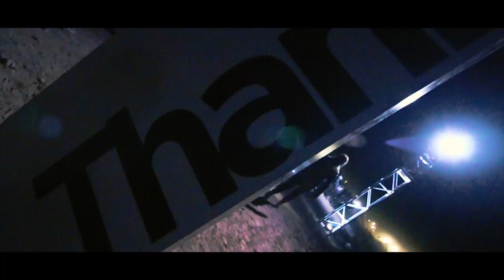Together We Rise // Canon 70D